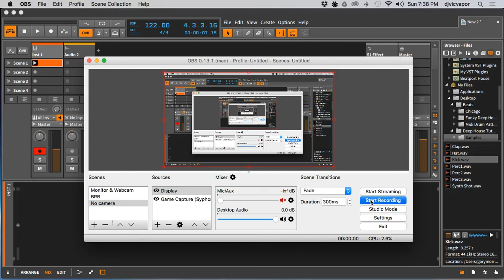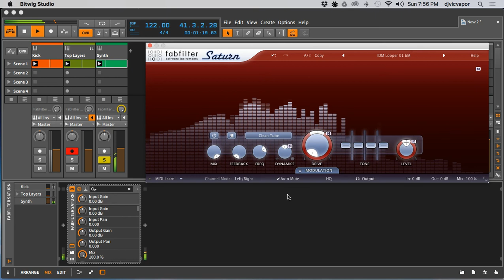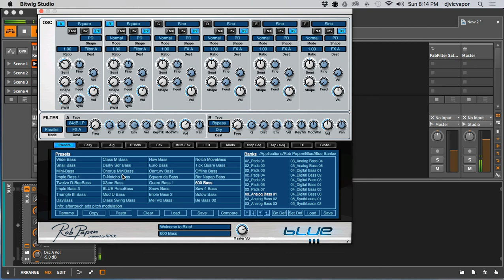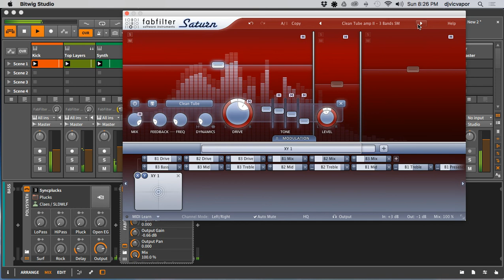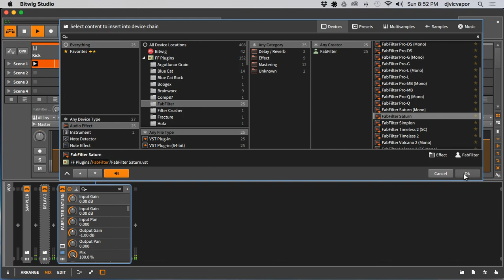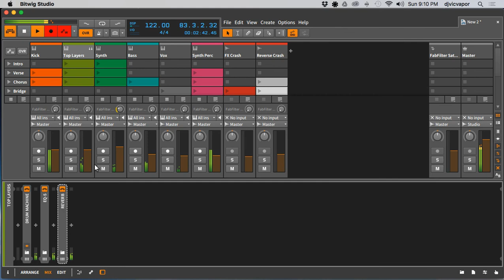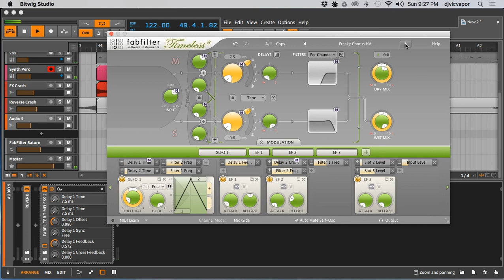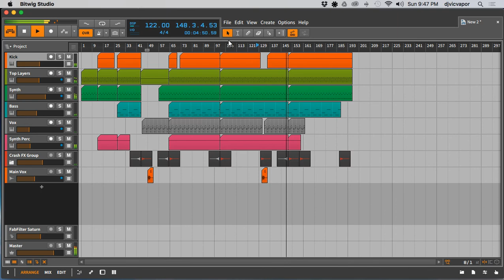Bitwig Studio - Advanced Concepts - Deep House - Start To Finish - feat. (djvicvapor)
Follow along and build your own track as we put together a smooth and simple deep house track.  Focus on drums and top layers, as well as vocal chopping and syncopation.  I use a few 3rd party plugins along with Bitwig Studio's built in sounds and fx.  Enjoy!  (no commentary)